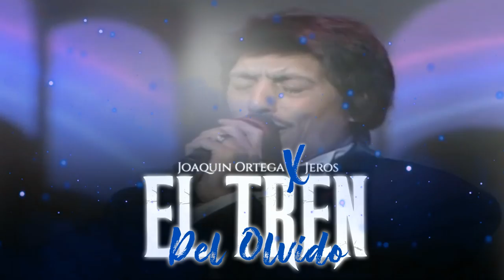🔥EL TREN DEL OLVIDO🔥 JOAQUIN ORTEGA & JEROS 🚆(Audio Oficial)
🔥EL TREN DEL OLVIDO🔥 JOAQUIN ORTEGA & JEROS 🚆

Contratación: 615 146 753 // 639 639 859

Joaquin Ortega cantaor ilicitano descendiente de una familia de artistas flamencos entre otros más destacados Luis Heredia  el polaco y Encarna "La Nitra". ya  desde pequeño apuntaba maneras. conocedor de todos los cantes.Amante desde joven de la música en general, y del flamenco en particular. Joaquín Ortega se curte y foguea actuando en todas las ferias y fiestas.y romerías de todo el levante y sur de España, dejándose la piel en cada una de sus actuaciones siguiendo la estela marcada por los grandes iconos del flamenco español .manolo caracol,  juanito villar, pansequito los chichos, los chunguitos, junco, manzanita,Camarón de la isla,etc Profesionalmente ha trabajado en numerosos espectáculos Compaginandolo con su cargo como Presidente de la Peña Flamenca "El Polaco" Actualmente Joaquin ortega se encuentra en la elaboración de su tercer trabajo discográfico "Alma"y trabajando en un  proyecto homenaje a los más grandes. Manolo Caracol , Lola Flores , Paco de Lucia  Sin duda un artista que no deben perderse! Joaquin Ortega ha trabajado con artistas de la talla de David Barrull, Andy y Lucas, Camela, La húngara y un largo etc...